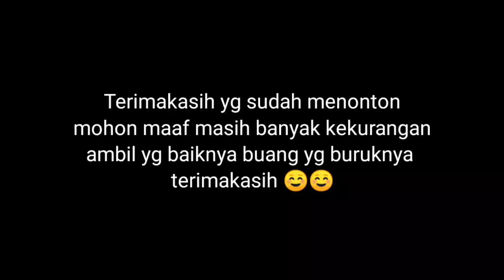Disini Rahasianya !! Caraku Memasak TUMIS PARE TERI NIKMAT dan TIDAK PAHIT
Alhamdulillah ada rejeki bisa ngolah masakan kampung TUMIS PARE TERI NIKMAT dan TIDAK PAHIT ( mengurangi rasa pahit )

inilah Suasana Pedesaan Di Jawa Barat, suasana di kampung halaman ku kp hegarmanah desa cidadap kab sukabumi

Kehidupan Di Kampung Sunda, Kehidupan di Kampung seperti Jaman Dulu Suasana Pedesaan Di Jawa Barat.

Suasananya serasa seperti jaman dulu, Kehidupan di kampung Sunda, kampung indah sukabumi,

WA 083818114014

suasana kampung Sunda, vlog pedesaan,